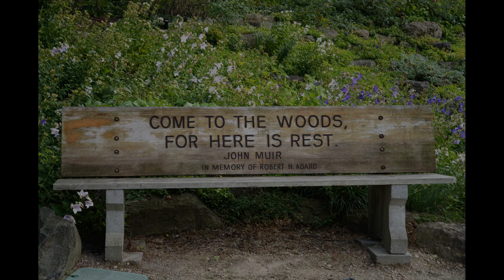July 31st 2022 Gloomy garden walk with ducks hummingbirds day lilys and dahlias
Another gray day at the garden. At least it gave even light for macro work.
Watching the ducklings you wonder how they can swim so fast.